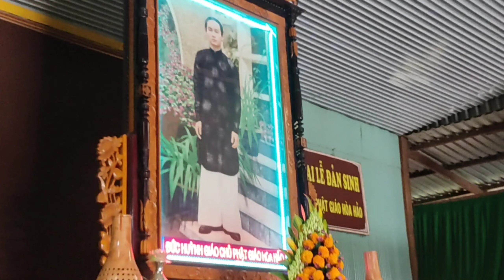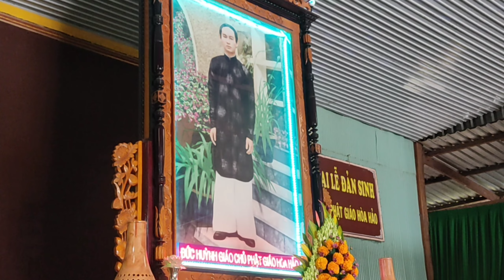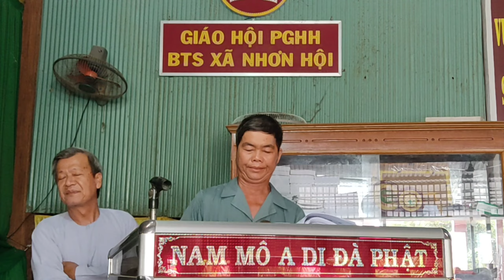Buổi Trã Bài Tại BTS Xã Nhơn Hội.29.Tháng Giêng.2021,Quốc Tạo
RẤT CẢM KÍCH TRƯỚC TẤM LÒNG LO THẦY MẾN ĐẠO CỦA QUÍ VỊ XEM VIDEO THẤY HAY VÀ Ý NGHĨA XIN 1 LƯỢC THÍCH,CHIA SẼ VÀ ĐĂNG KÝ KÊNH ĐỂ ĐƯỢC XEM NHỮNG VIDEO MỚI MANG TẦM GIÁO DỤC, TU HÀNH,VÀ ĐẠO ĐỨC CAO... QUỐC TẠO LUÔN CẢI CÁCH NÂNG CẤP VÀ SÁNG TẠO MỚI ĐỂ VỪA LÒNG QUÍ VỊ ...MỌI THẮC MẮC XIN LIÊN HỆ ZELO QUỐC TẠO 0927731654 ĐỂ ĐƯỢC THỎA ĐÁNG.. QUỐC TẠO XIN HỒI HƯỚNG PHƯỚC ĐỨC LÀM VIDEO CHO TẤT CẢ CHO QUÍ VỊ XEM VÀ ỦNG HỘ KÊNH QUỐC TẠO! .
TRÃ BÀI TẠI BTS XÃ NHƠN HỘI 29,THÁNG GIÊNG.2021
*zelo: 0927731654